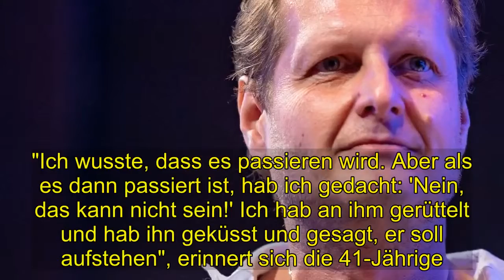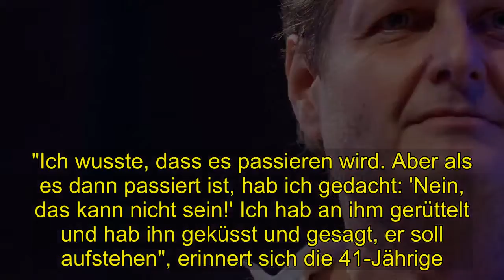Shocking | Abschied von Jens: So emotional wird "Goodbye Deutschland"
Jens Büchner (✝49) wird ein allerletztes Mal bei Goodbye Deutschland zu sehen sein! Am 17. November verstarb der TV-Auswanderer ganz überraschend infolge seiner Krebserkrankung. Noch bis kurz vor seinem Tod wurde der Mallorca-Star von einem Kamerateam begleitet. Diese letzten hochemotionalen Aufnahmen werden nun in Kürze im Fernsehen zu sehen sein. Am Montag ab 20:15 Uhr können sich die Fans der Show von dem Publikumsliebling verabschieden. Dabei sehen sie auch, wie sehr Jens' Familie unter seinem Tod leidet!In der heutigen "Goodbye Deutschland"-Folge werden nicht nur die letzten Tage in Jens' Leben gezeigt – auch die schwere Zeit danach wird einen Großteil der Sendezeit einnehmen. Vor allem seine Frau Daniela (41) wird ganz offen über die Leere sprechen, die sie seit dem Tod ihres Partners verspürt. "Ich wusste, dass es passieren wird. Aber als es dann passiert ist, hab ich gedacht: 'Nein, das kann nicht sein!' Ich hab an ihm gerüttelt und hab ihn geküsst und gesagt, er soll aufstehen", erinnert sich die 41-Jährige.Doch nicht nur bei Danni werden jede Menge Tränen fließen: Auch ihre Kids Joelina, Volkan und Jada weinen vor laufenden Kameras um ihren Stiefvater. Vor allem Volkan leidet enorm unter Jens' Tod. "Er war mein bester Freund, aber auch mein Vater. Es ist ungerecht, ich habe meinen leiblichen Vater nicht so doll gekannt und dann ist er verstorben. Und Jens hab ich gut gekannt und er ist gestorben. Zweimal einen Vater zu verlieren, ist schon böse", trauert der Teenager um seinen Elternteil.